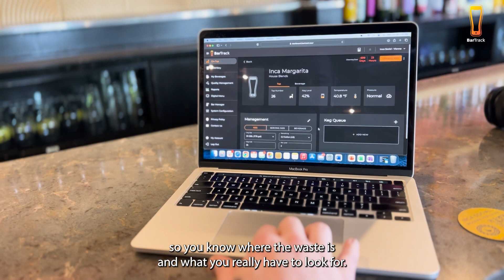Inca Social Pours Smarter™ with BarTrack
“With BarTrack, you’re able to keep your staff accountable so that we all maintain our high standards for quality. This allows all our beverages on draft to remain consistent and deliver that excellent guest experience for every pour. I would absolutely recommend BarTrack.” 💡
- Fito Garcia, Co-Founder and Owner, Inca Social